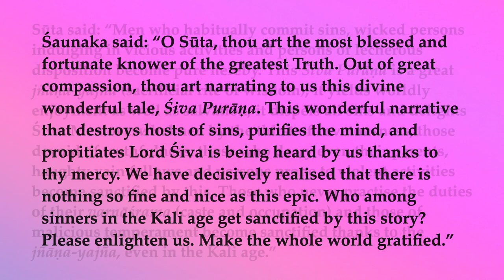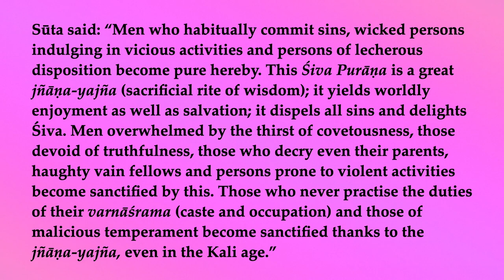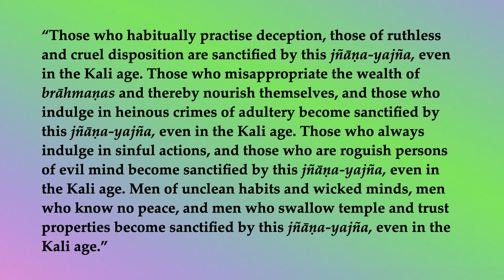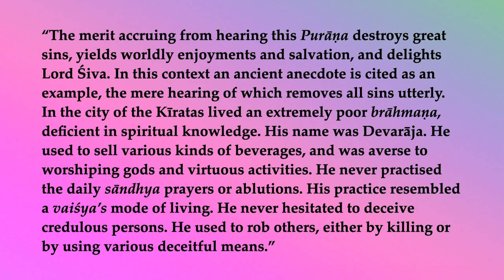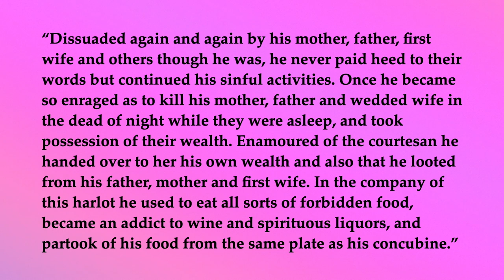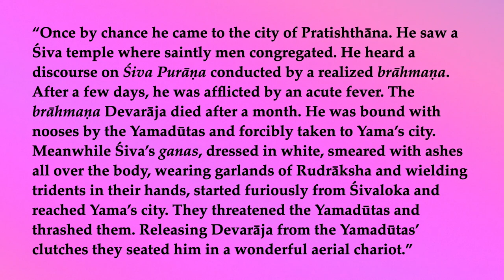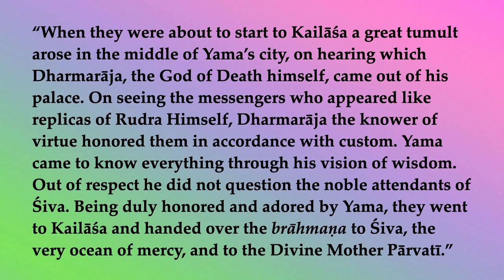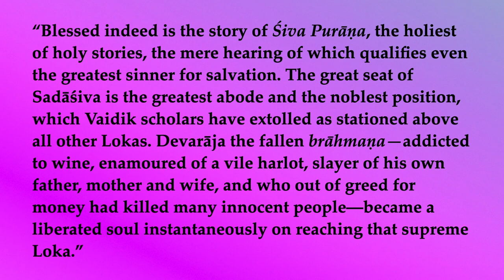Śiva Purāṇa Māhātmyam 2—The Salvation of Devarāja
"Blessed indeed is the story of Śiva Purāṇa, the holiest of holy stories, the mere hearing of which qualifies even the greatest sinner for salvation. O Sūta, thou art the most blessed and fortunate knower of the greatest Truth. Out of great compassion, thou art narrating to us this divine wonderful tale, Śiva Purāṇa. This wonderful narrative that destroys hosts of sins, purifies the mind, and propitiates Lord Śiva is being heard by us thanks to thy mercy. We have decisively realised that there is nothing so fine and nice as this epic. Who among sinners in the Kali age get sanctified by this story?"